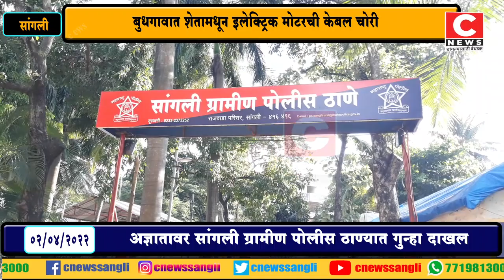बुधगावात शेतामधून इलेक्ट्रिक मोटरची केबल चोरी सी न्यूज